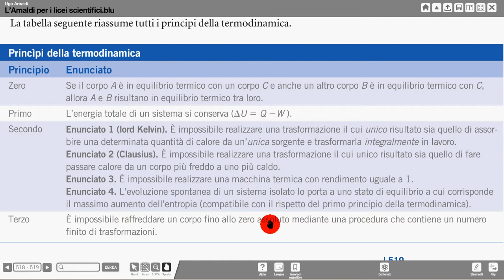Principi TD riepilogo